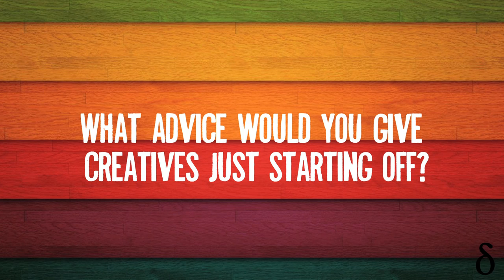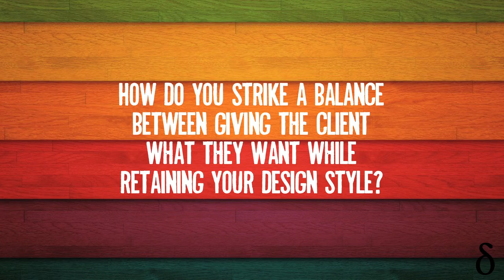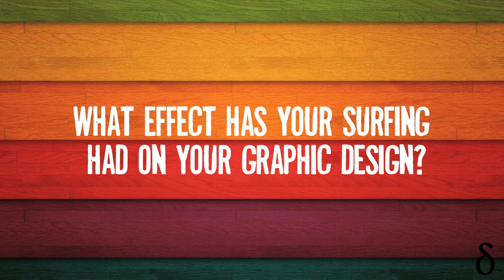I Do Not Get Creative Blocks | Interview With David Carson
Best known for his innovative covers and lack of adhering to design rules, David Carson has long been revered in design circles as one to be hated (cause he is so good) and loved (cause he is so good).

One of the pioneers of design and typography of the modern era, Californian surfer cum designer, David Carson talks to B-Change about his  creative process, how doesn't have creative blocks (but tells you how to get over them and the brands he think are really pushing the boundaries of design in this exclusive interview below.

Soundtrack property of ABKCO Records / Scott Pilgrim Vs The World OST / Garbage Truck/ Beck. It is purely for non commercial purposes.